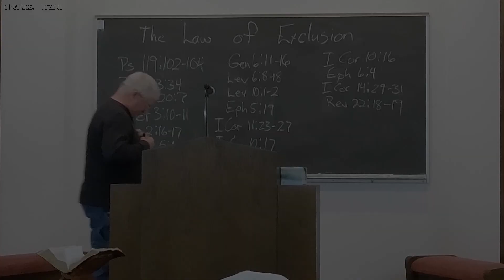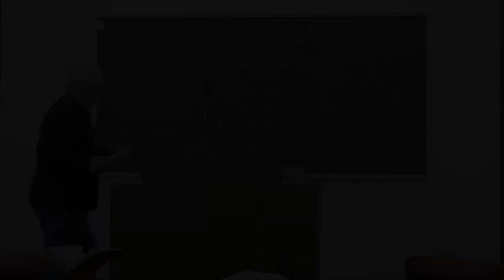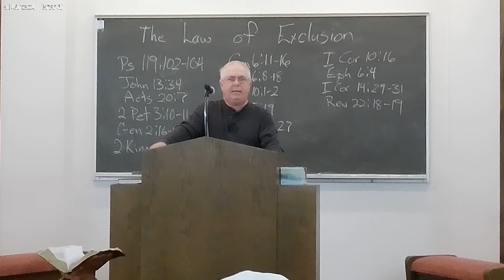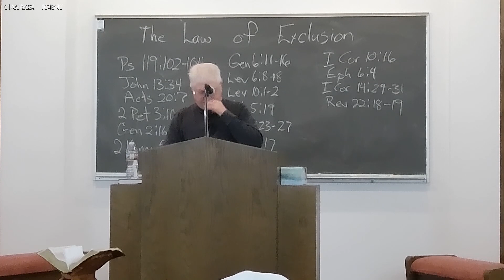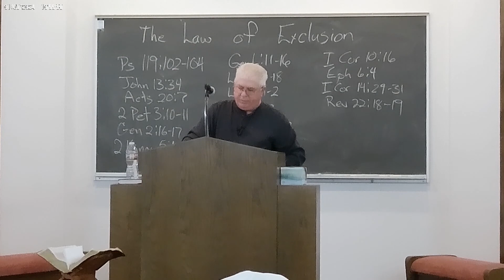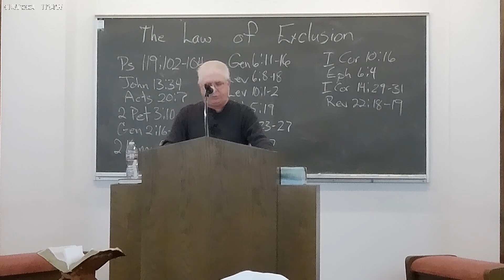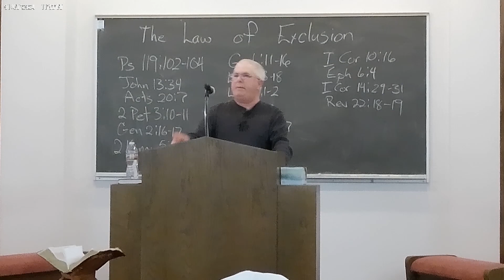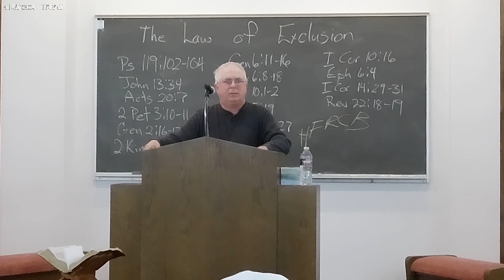2024-01-14 Paul Warford - The Law Of Exclusion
Starting with this video, we are using a new 4K camcorder, but will be recording in HD or 1080p resolution. You should immediately notice the increased clarity! We are also using new wireless microphones, and haven't got the placement perfected yet, so pls bear with us. Thanks and have a blessed day!

Lesson by Bro. Paul Warford, Jan 14, 2024
Pleasant View Church of Christ
Stilwell, OK
The Christian Courier